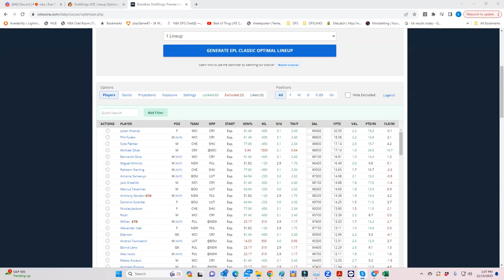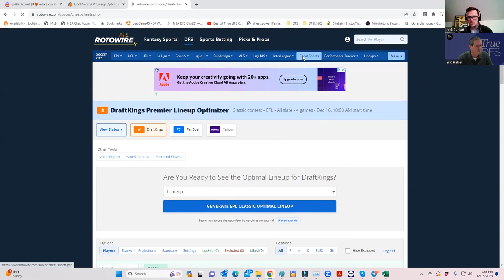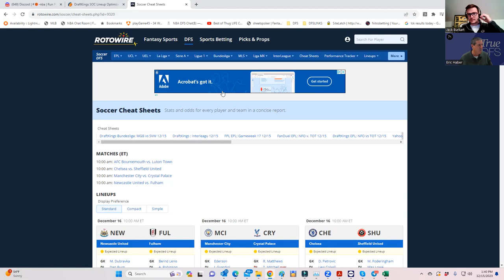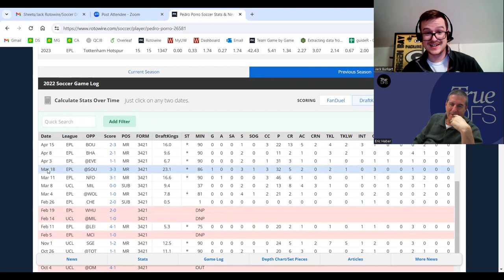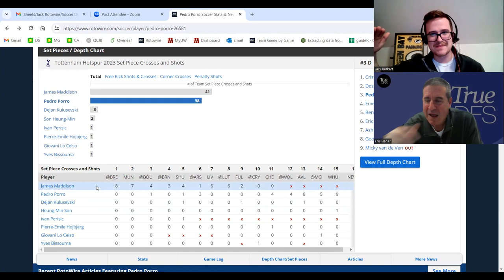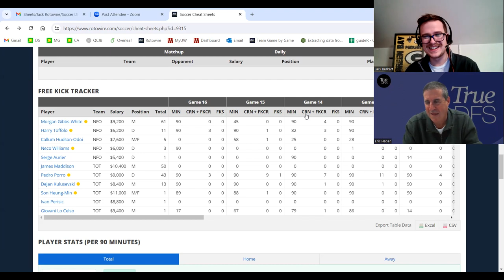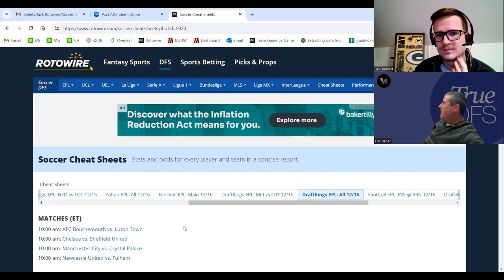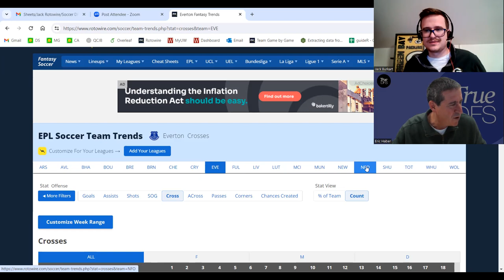ALL THINGS DFS SOCCER WITH JACK BURKART FROM ROTOWIRE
Sheets talks with Jack about all things soccer and all things Rotowire---